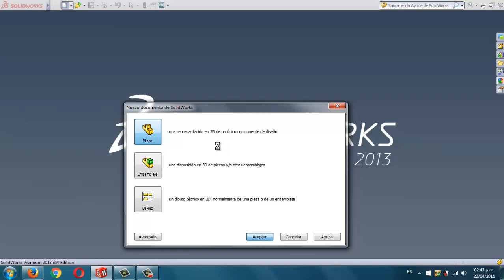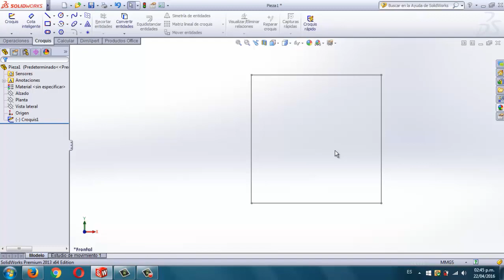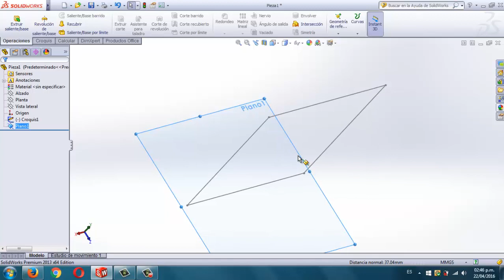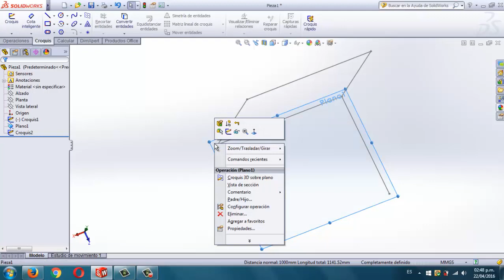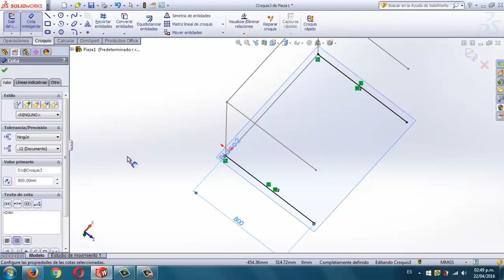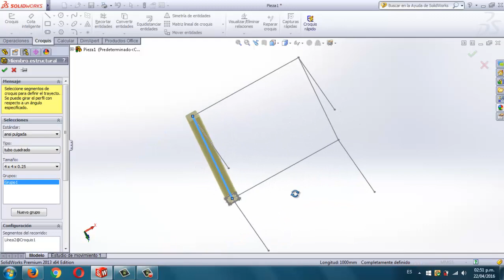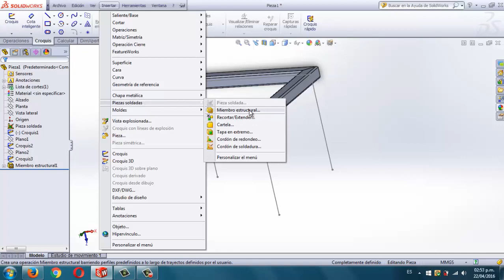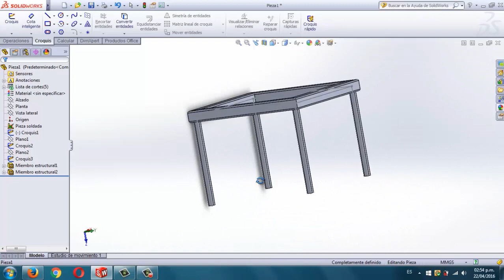Estructura metalica en Solidworks 2013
Estructura basica de una mesa hecha en SolidWorks 2013